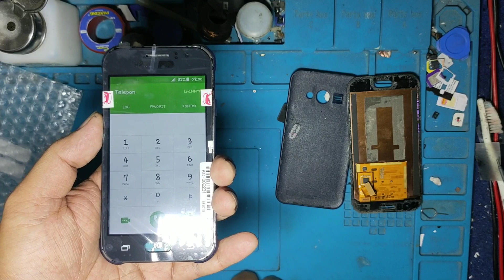Solusi Dan Trick Mengatasi Layar Mati Saat Telp....Work 100%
Untuk Solusi Sensor Telp Yang Tidak Berfungsi Cukup Mudah Caranya Dan Tidak Perlu Ribet,Tapi Kalau Dengan Cara Yang Ada Di Video,Otomatis Sensor Telp Nya Tidak Bisa Berfungsi Kembali,Semoga Bisa Di Jadikan Manfaat Buat Teman Teman Semua.
Maturnuwun 🙏🙏🙏.